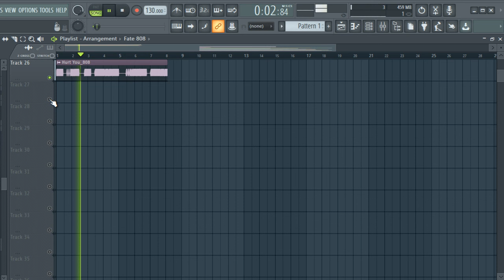ROYALTY FREE 808 LOOPS / 808 sample pack "808 KIT" - 2024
808 loops reddit
808 loops 140 bpm
808 loops free pack
808 loops garageband
808 loops fl studio free
808 loops kit
drill 808 loops
drill 808 loops reddit
free 808 loops
free trap 808 loops
best 808 loops
fl studio 808 loops
good 808 loops
808 drum loops
808 mafia loops
808 drill loops
808 melody loops
808 fruity loops
808 midi loops
808 slide loops
808 mafia loops reddit
808 bass fruity loops
808 mafia loop kit reddit
808 mafia loop kit
808 melo loop kit
808 midi loop kit
808 melo loop kit reddit
808 drum kit loop
pvlace 808 mafia loop kit
808 what does it mean
808 time meaning
are 808 numbers free
808 midi loop kit free
how much is an 808
808 sample pack free reddit
808 sample pack getintopc
808 sample pack free ableton
808 sample pack fl
808 bass sample pack
808 kick sample pack
808 mafia sample pack
808 bass sample pack fl studio mobile
808 cowbell sample pack
808 melo sample pack free
808 mafia sample pack reddit
808 samples reddit
808 samples logic pro x
808 samples roland
808 samples mp3
808 samples from mars
808 samples looperman
808 samples 120 bpm
808 samples for reason
free 808 samples
hard 808 samples
uk drill 808 samples free
best 808 samples
uk drill 808 samples
best 808 samples free
bass 808 samples
best 808 samples reddit
tr 808 samples
808 bass samples
808 drum samples
808s and heartbreak samples
808 bass samples reddit
808 state samples
808s samples
808 mafia samples
808 kick samples
808 cowbell samples
808 drum machine samples